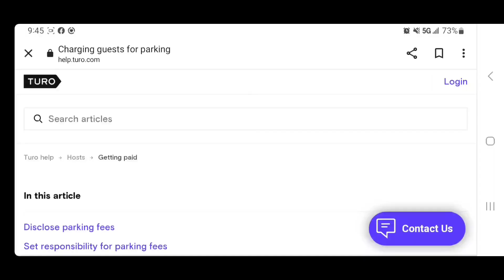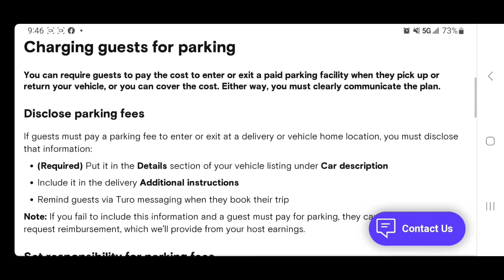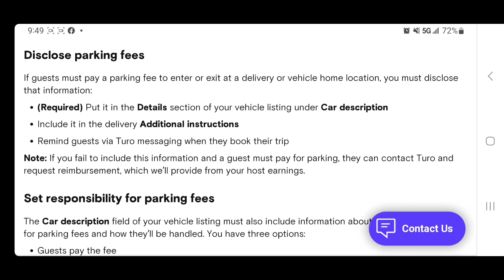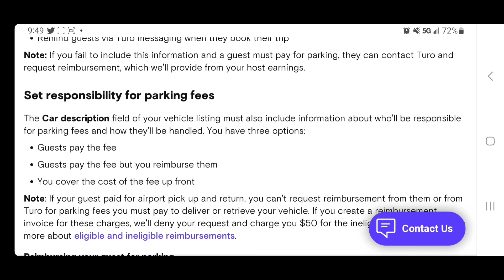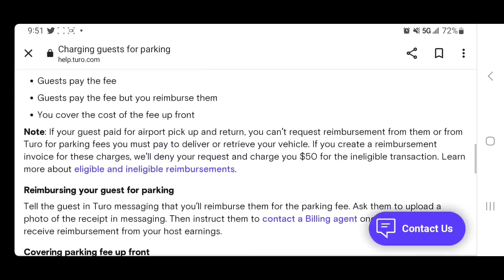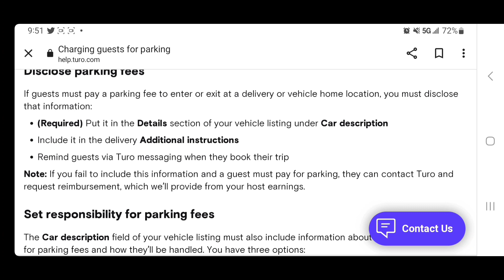Turo New Policy Change That Will Affect Host Earnings 😱🅿️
Learn about new Turo policy change that will allow Turo guests to take portions of your host earnings after Turo trip has ended 😱🅿️

CITED FROM ARTICLE ABOVE 📰⬆️: "Disclose parking fees
If guests must pay a parking fee to enter or exit at a delivery or vehicle home location, you must disclose that information:

(Required) Put it in the Details section of your vehicle listing under Car description
Include it in the delivery Additional instructions
Remind guests via Turo messaging when they book their trip
Note: If you fail to include this information and a guest must pay for parking, they can contact Turo and request reimbursement, which we’ll provide from your host earnings."

➡️ 💎 LAYN TURO UNIVERSITY GROUP 👨🏿‍🏫🎓 (TURO HOST EXCLUSIVE FACEBOOK GROUP) JOIN